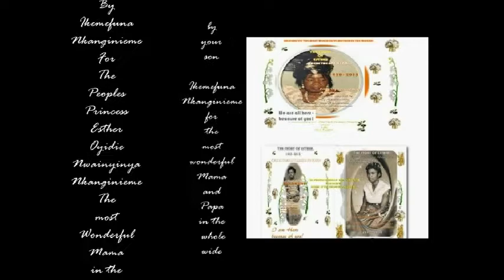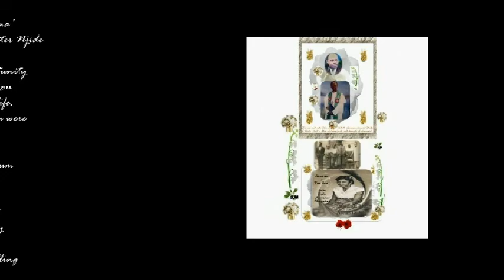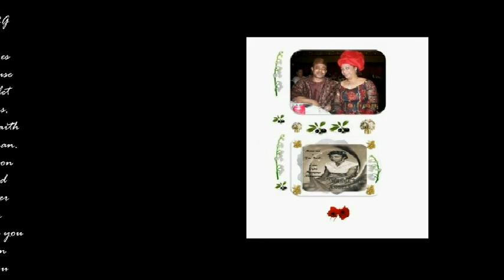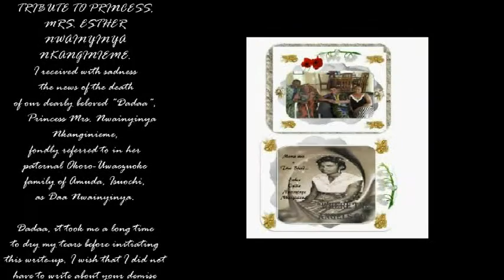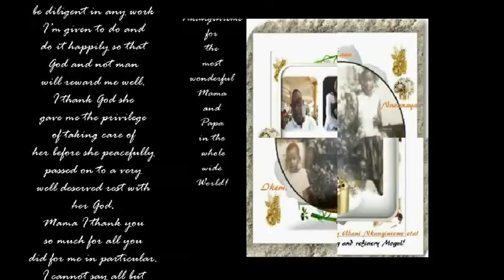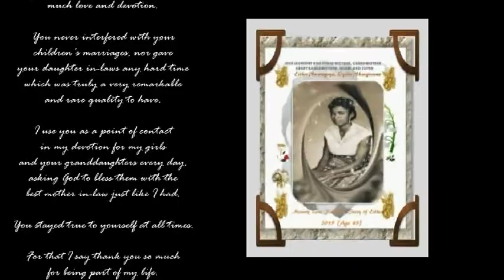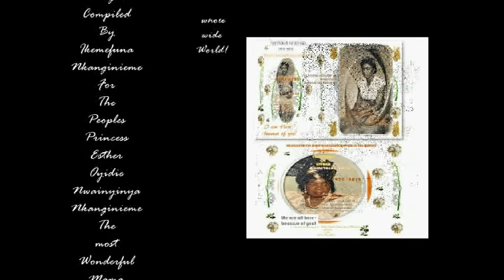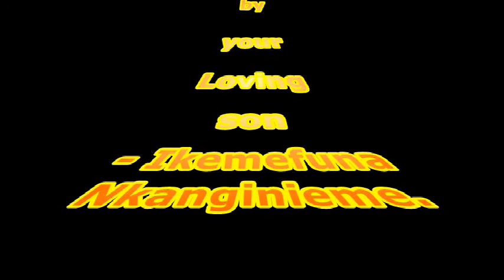DIGITAL EULOGIES TO OUR PRINCESS - The legend of Esther Nwainyinya Oyidie Nkanginieme.